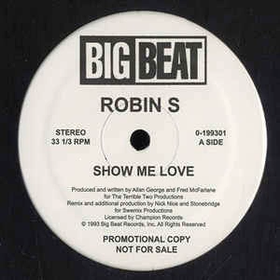Robin s - show me love